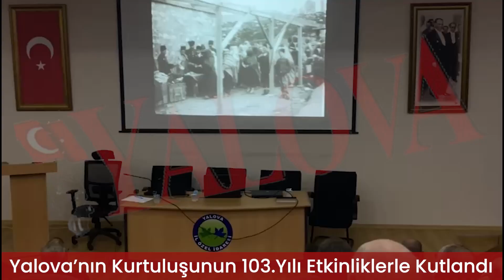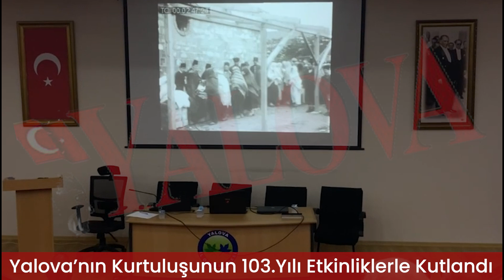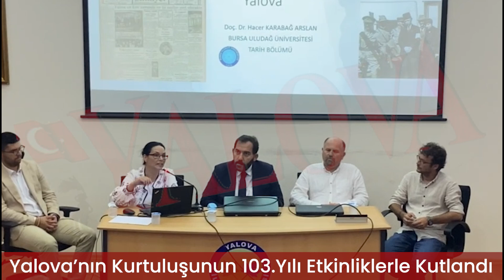Yalova'nın Kurtuluşunun 103. Yılı Coşkuyla Kutlandı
Yalova’nın düşman işgalinden kurtuluşunun 103. yıl dönümü, 15 Temmuz Demokrasi ve Cumhuriyet Meydanı'nda düzenlenen törenle kutlandı.